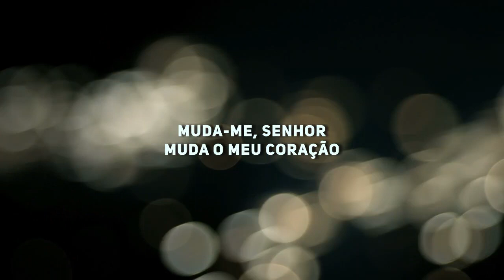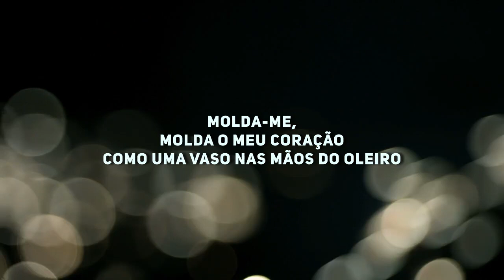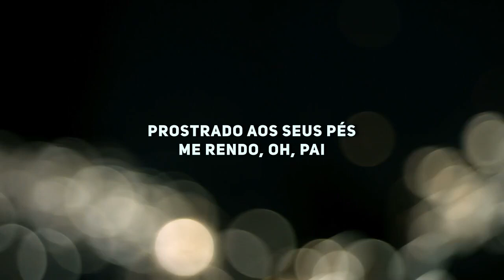Cristina Mel - Muda o meu coração (LETRA) | Gospel Hits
LETRA:
Muda-me,
Quero ouvir tua voz, entender teu querer
Moda-me,
Molda o meu coração
Como uma vaso nas mãos do oleiro
Dá-me um coração de carne
Tira o coração de pedra
Quero estar no centro da tua vontade
Muda-me, Senhor
Molda-me, Senhor
Troca o meu coração
Prostrado aos seus pés
Me rendo, oh, pai
Cumpra em mim teu querer
Muda meu ser